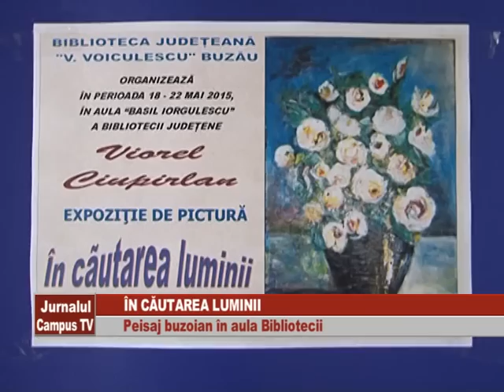IN CAUTAREA LUMINII